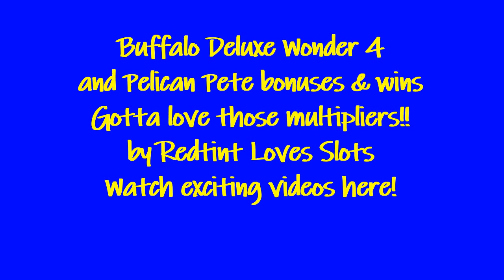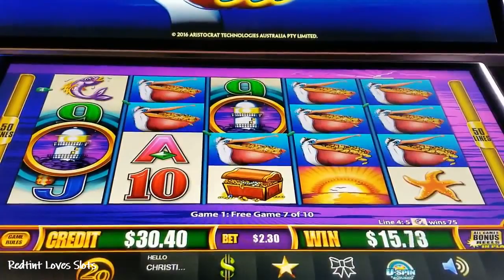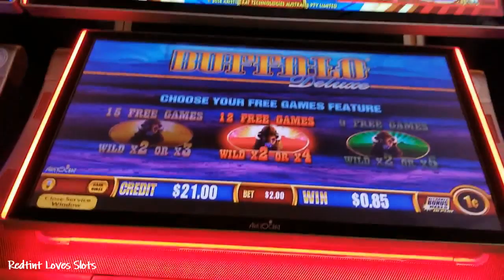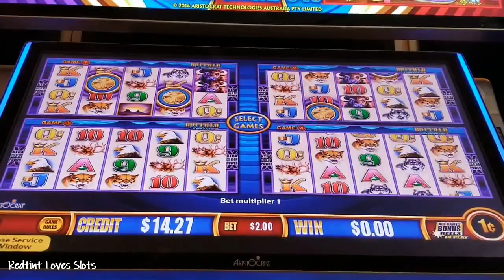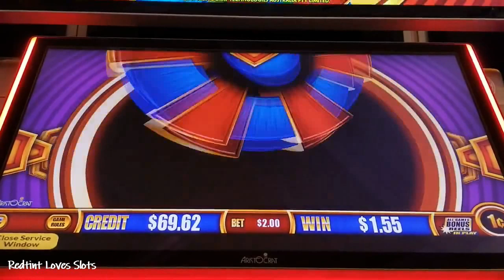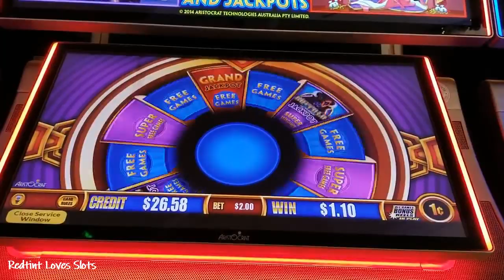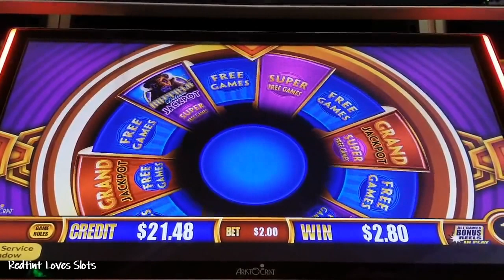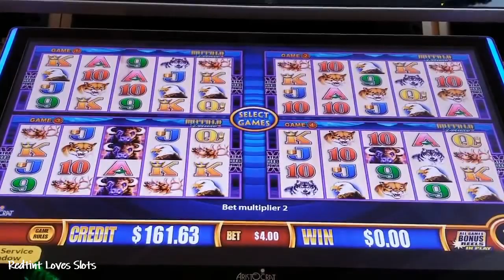BUFFALO DELUXE & EYES ON THE PRIZE🏆 - Redtint Loves Slots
I landed a beatiful line hit on Buffalo Deluxe and then got the bonus coins and more!
Please leave me a comment or a thumbs up!